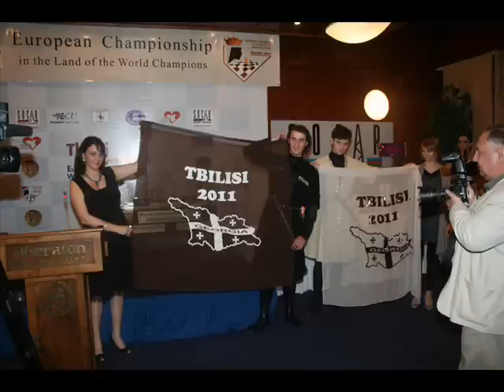Championnat Européen des Échecs Féminin, Tbilisi 2011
Un coup d'oeil en photos sur le Championnat Européen des Échecs Féminin qui c'est déroulé à Tbilisi,Georgie en 2011.